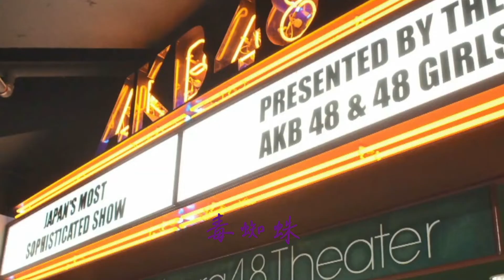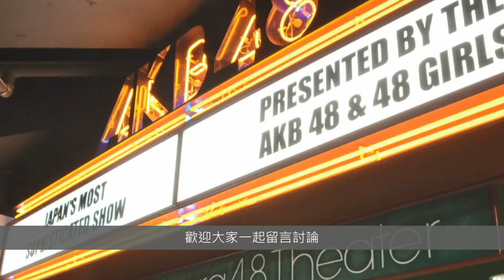= 天樂 = 【樂詞不疲】AKB48 Team TP｜"毒蜘蛛" @ RESET劇場公演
有一次不小心打爆一隻抱著白色團狀物的蜘蛛結果...

🕸️毒蜘蛛🕸️
作詞：秋元康
作曲：TOKUNAGA TAKEHIKO
編曲：百石元
中文詞：天樂

肩帶管不住　滑落得露出
毫無防備雪白的肌膚
這可怕的指腹
一被它輕輕碰觸
愛猛然狠狠刺入

我不由自主　看麻痺的毒
隨血液流遍了深處
房間裡的景物
扭曲得恍恍惚惚
宛如快崩塌翻覆・・・

你粗魯　捧著脖子壓撲
我的唇任憑擺佈
你裝酷　到底有什麼企圖？
夜剛剛揭幕

女　孩最後一步
無　趣得好虛浮
沒他們說的那麼刻骨
女　孩最後一步
一　瞬　夢結束
轉眼醒來我才總算領悟
你　簡直就像是一隻
毒蜘蛛

早應該清楚　是我太疏忽
陶醉在耳語的溫度
你用雙臂呵護
編織著暖暖幸福
時間也永遠停駐

我默數　天花板的紋路
讓你緊抱著安撫
我無助　到底能夠怎麼答覆？
又怎麼落幕

踏上大人的腳步
回想曾義無反顧
卻記不起那一絲絲篇幅
踏上大人的腳步
這　一　段糊塗
只不過將浪漫送進墳墓
男　人全都像是一隻
毒蜘蛛

一獵捕　管他無不無辜
不傷誰無法救贖
不得不　慶幸我可終於目睹
男人真面目

女　孩最後一步
無　趣得好虛浮
女　孩最後一步
一　瞬　夢結束

被蜘蛛的刺招呼
殘　留下的痛苦
是女孩成為女人的第一步
被蜘蛛的刺招呼
那難以捉摸的毒
是把我變美的神秘激素
徹　頭徹尾改變我的
毒蜘蛛

『RESET錄音室錄音選輯』

數位平台全面上架